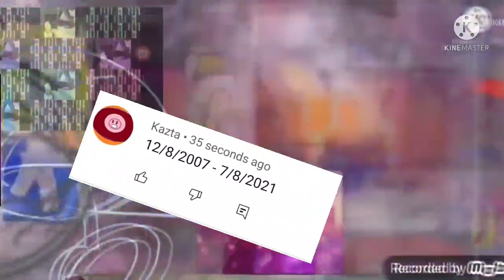Everyone Is Screaming And Running Away From Mimi Add Round 34